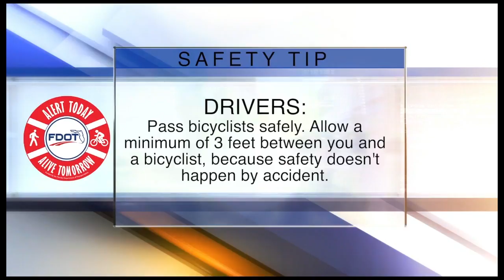ABC Action News Latest Headlines | October 12, 11am